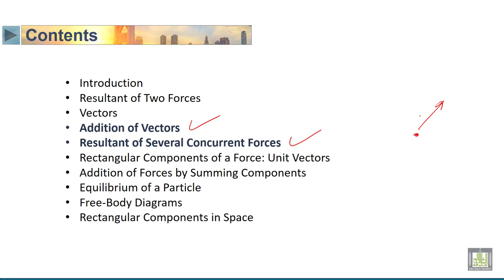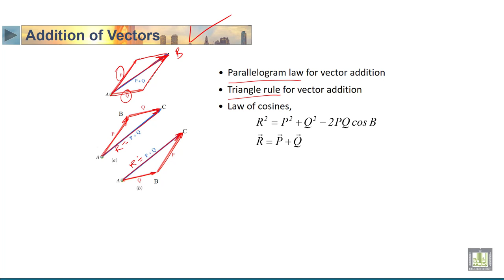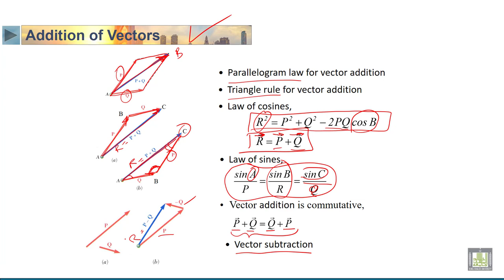STATICS | 2-3 | Addition of vectors - 1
الدرس 3 : Addition of vectors - 1